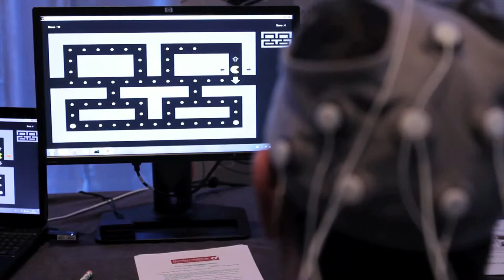BrainGain - Karen Dijkstra (Donders Institute)